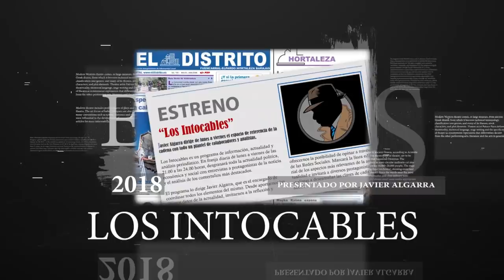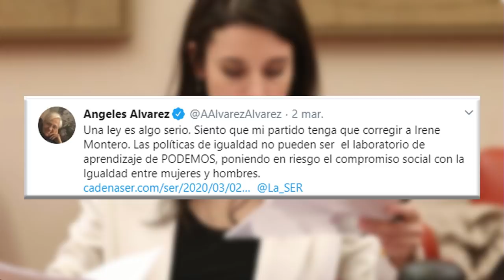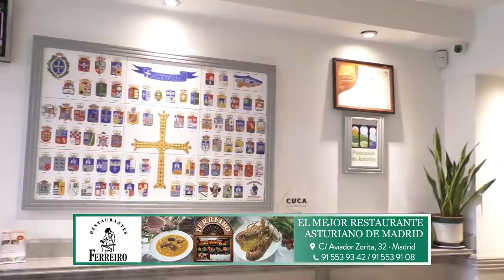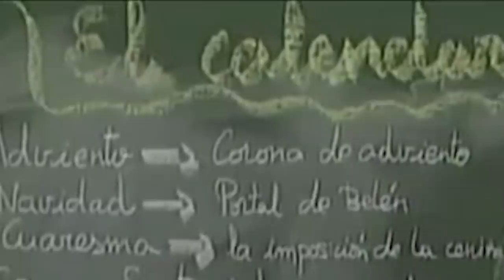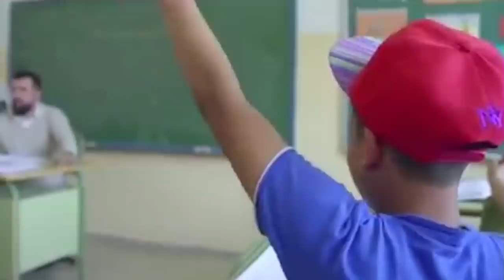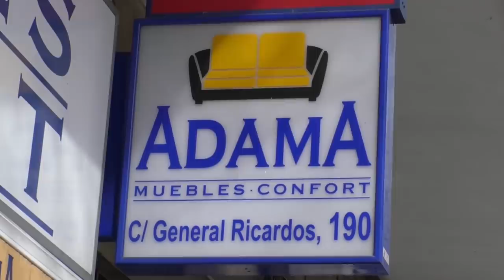LA INCOMPETENCIA DE IRENE MONTERO OBLIGA AL PSOE A CORREGIR SU LEY SEXUAL, LLENA DE ERRORES Y FALTAS